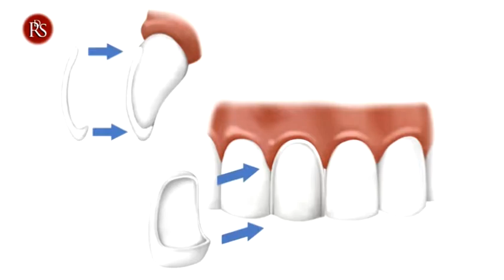La doctora Luz Aguiló nos da toda la información sobre las carillas dentales